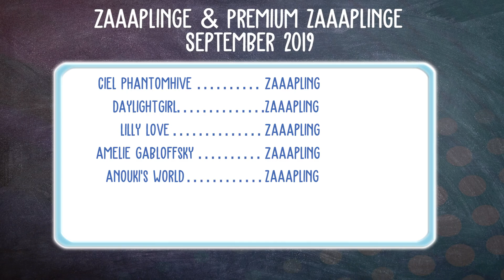Hassliebe 🦄 Horse Haven World Adventures #351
Let's Play Horse Haven - World Adventures mit zaaap! [DEUTSCH]

Horse Haven - World Adventures ist ein Handyspiel und sowohl für iOS und Android verfügbar. Baut eure eigene Ranch auf, züchtet verschiedene Pferde und tretet online gegen eure Freunde an.

► KOSTENLOSE App